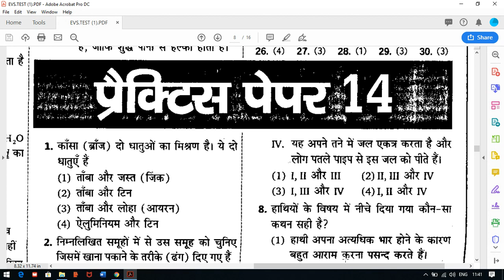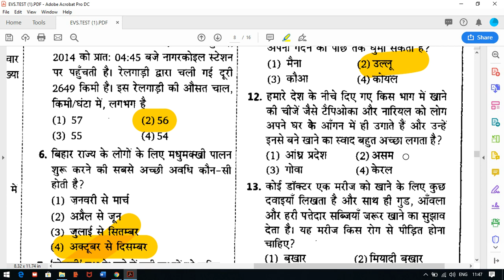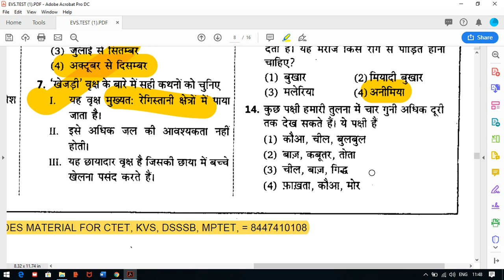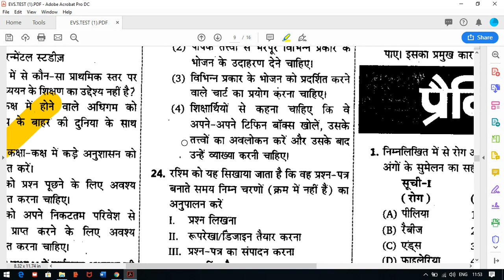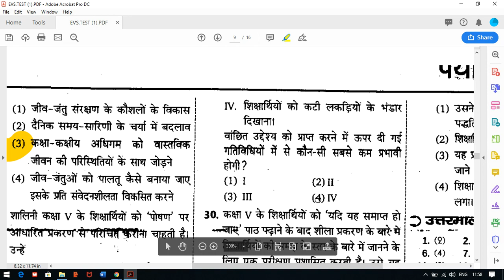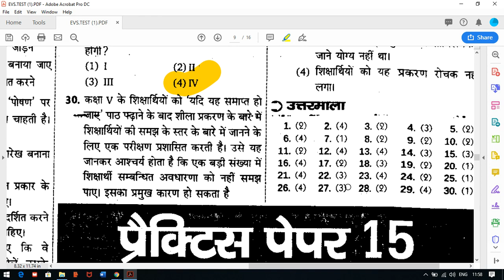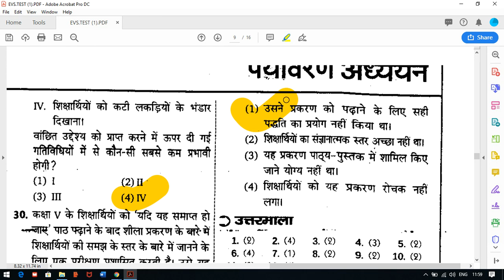पर्यावरण अध्ययन (Environment Study) TEST PAPER NO. 14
1. HINDI PEDAGOGY E-BOOK FOR CTET, KVS,DSSSB,HTET,UPTET,REET (HINDI MEDIUM)...

2. English Pedagogy book for all teaching exams.

3. MATH PEDAGOGY (HINDI MEDIUM) FOR ALL TEACHING EXAMS.

4. सामाजिक विज्ञान (SOCIAL SCIENCE PEDAGOGY IN HINDI MEDIUM) FOR ALL TEACHING EXAMS.

5. 1. Mathematics Handwritten Notes by Pawan Yadav Sir .

6. बाल विकास और शिक्षा शास्त्र (HINDI MEDIUM E-BOOK) CHILD DEVELOPMENT & PEDAGOGY (850 महत्वपूर्ण प्रश्न जो पिछले सालों में पूछे गए हैं ).

7. CHILD DEVELOPMENT AND PEDAGOGY FOR KVS , CTET, HTET and all (HINDI MEDIUM) बाल विकास और शिक्षा शास्त्र COMPLETE BOOK WITH THEORY AND QUESTIONS .

8. CHILD DEVELOPMENT AND PEDAGOGY (ENGLISH MEDIUM).

9. Child Development & Pedagogy Questions Booklet (600) with Answer (English Medium).

10. पर्यावरण अध्ययन E-BOOK (पर्यावरण अध्ययन के 690 महत्वपूर्ण प्रश्न)...

11. EVS PRT HANDWRITTEN NOTES (HINDI MEDIUM) .

12. HINDI PEDAGOGY E-BOOK FOR CTET, KVS,DSSSB,HTET,UPTET,REET (HINDI MEDIUM)...

13. English Pedagogy book for all teaching exams.

14. MATH PEDAGOGY (HINDI MEDIUM) FOR ALL TEACHING EXAMS.

15. सामाजिक विज्ञान (SOCIAL SCIENCE PEDAGOGY IN HINDI MEDIUM) FOR ALL TEACHING EXAMS.

16. 1. Mathematics Handwritten Notes by Pawan Yadav Sir .

17. Computer MCQ EBook (English Medium).

18. 1100 + HARYANA GK LAST YEAR QUESTION PDF DOWNLOAD

19. HTET 2018-19 COMMON PRACTICE PAPER FOR PRT, TGT AND PGT(HINDI MEDIUM).

20. 550 Most Important Question of Haryana GK by DR. VIJAY SIR.

23. संपूर्ण हरियाणा सामान्य ज्ञान और पिछले सालों में पूछे गए प्रश्न उत्तर (HINDI MEDIUM HANDWRITTEN WRITTEN NOTES).